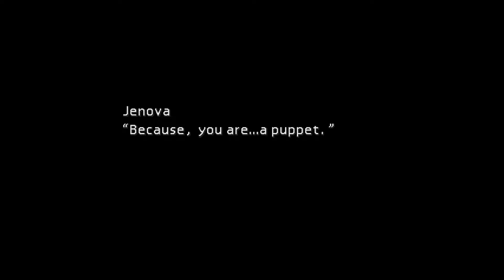Final Fantasy VII - Aeris Dies [Part 37] Two Star Players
Oh snap Aeris got a sword in her stomach and died! It's fine though, we didn't really like her.